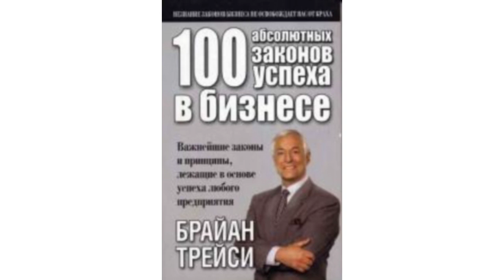#8 уроков лидерства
Производитель: Попурри / Обложка: Твердая / Автор: Роберт Кийосаки / Количество страниц: 224 / ISBN: 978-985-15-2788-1 / Жанр: Финансы и инвестиции